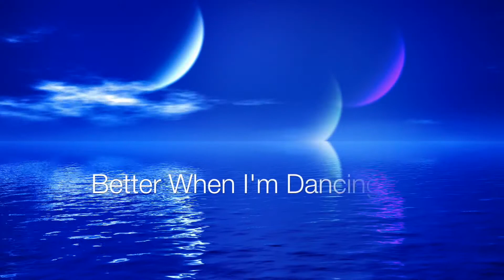Better When I'm Dancing V3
This video is called "Better When I'm Dancing" By Poet Jasmine Williams. Music By Ian Knight. Filmed by Melvin Washington Jr. Choreography By Tabia Mckenzie. Also dancing were  Chelsea Tyson,
Cynthia Adams and Jasmine Boyd.